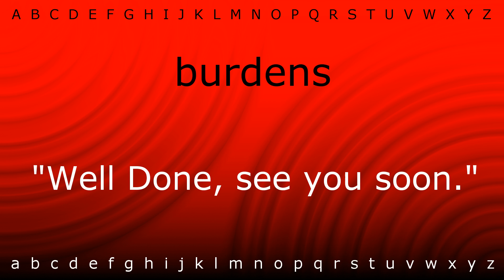Here I will teach you how to pronounce 'burdens' with Zira.mp4